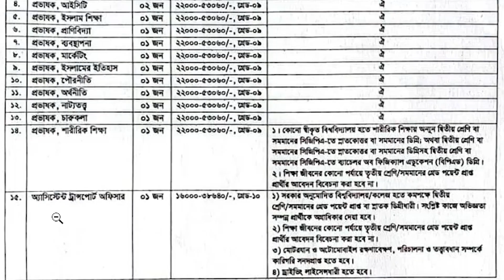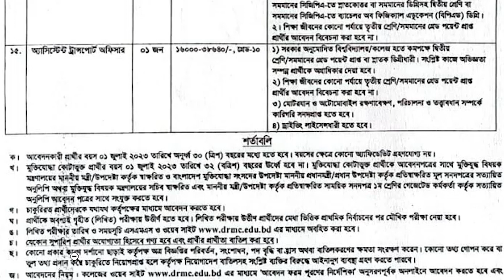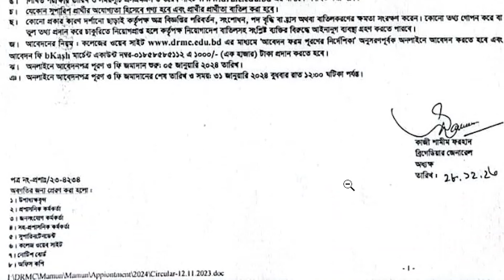Dhaka Residential Model School and College Teacher Recruitment|Lecture|Officer| Teacher Job